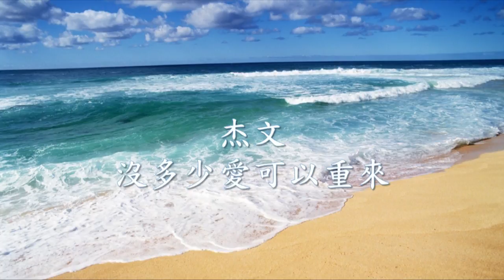杰文 - 沒多少愛可以重來.mp4